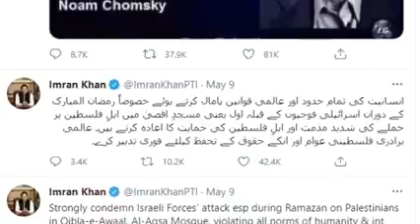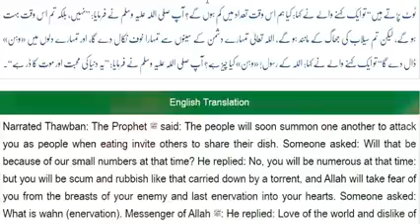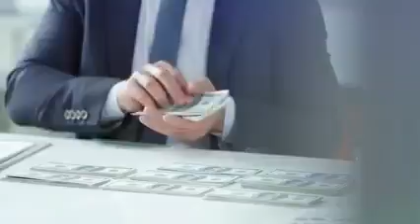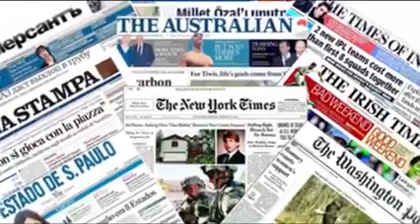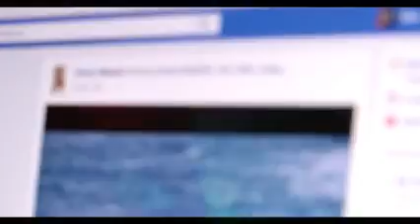Ab Koi masjid e Aqsa Ko Haat Laga Kar Dekhyia | Doctor Zakir Naik New Bayan about baitul muqaddas